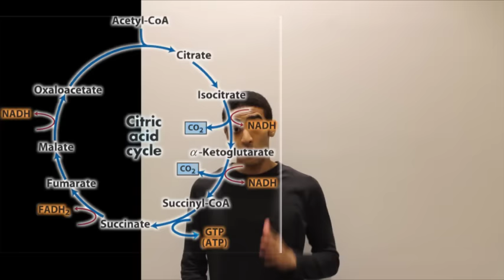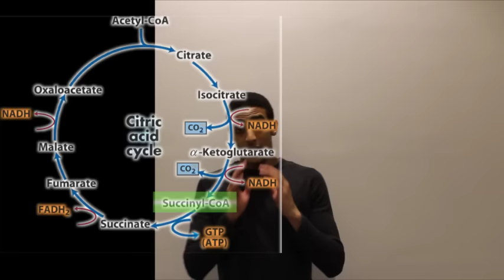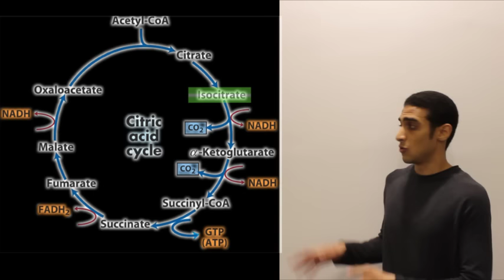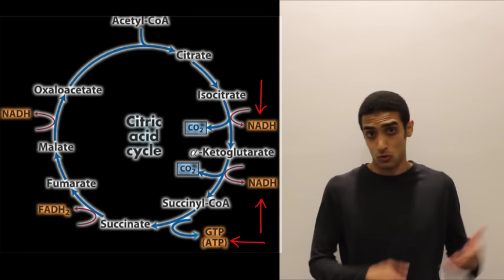Krebs cycle explained شرح بالعربي